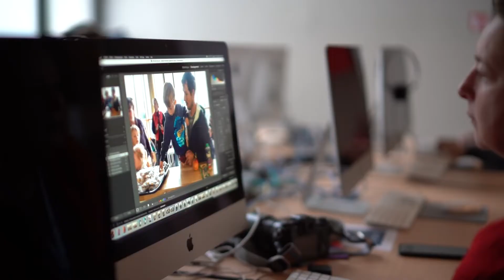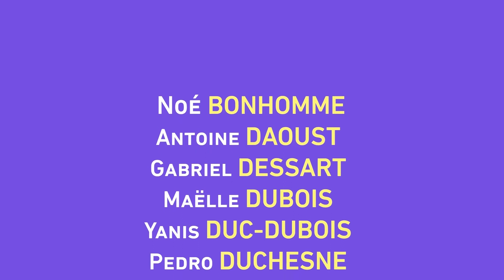Aftermovie FIFF Campus dimanche 02/10/22